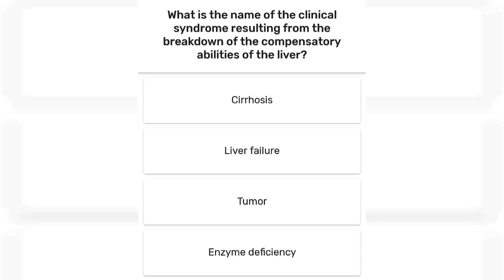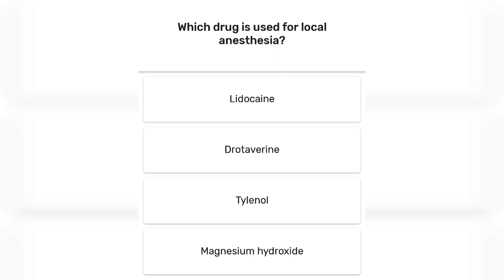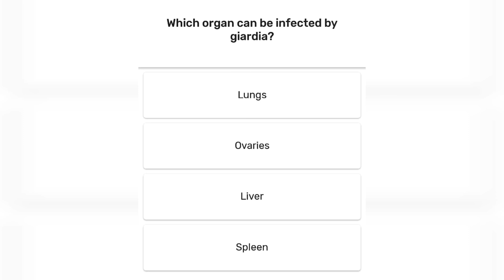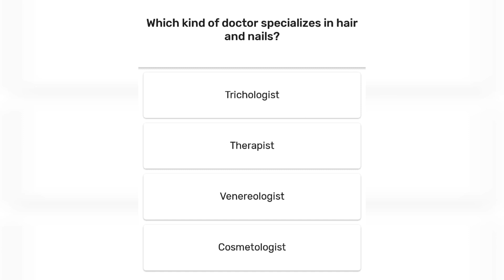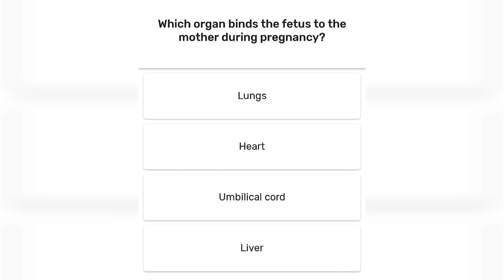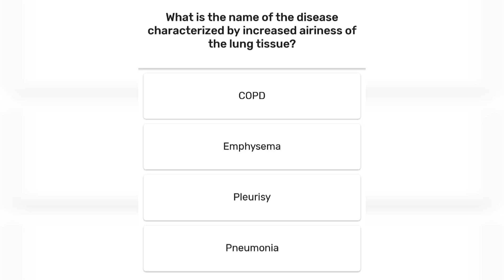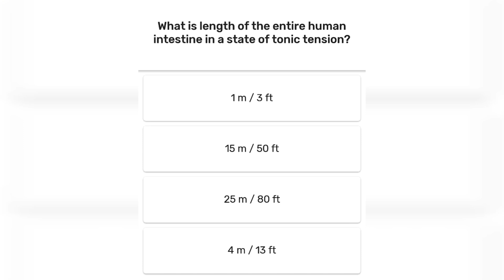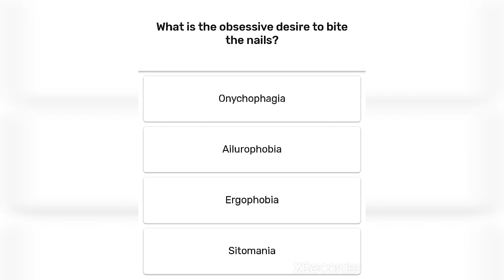[Part 5] Can you pass this easy medical quiz? Medical knowledge💡MCQs (multiple choice questions)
A short quiz to test medical knowledge; beginner level (part 5)